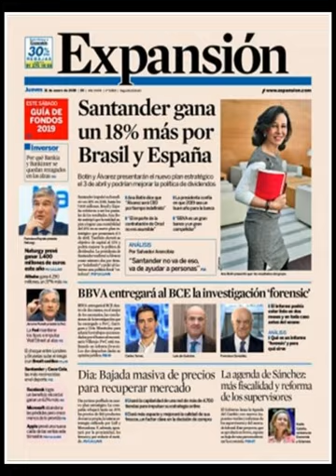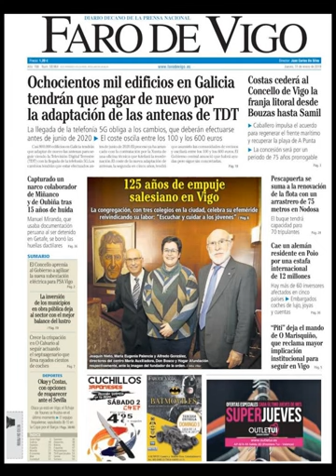Noticias Jueves 31 Enero 2019 Principales Portadas Titulares Diarios Periódicos España Spain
Principales Titulares de Noticias en Portadas Diarios Periódicos Españoles del Jueves 31 de Enero de 2019 ¿Que le Parecio este día?

Si quieres conocer nuestros servicios inmobiliarios y agencias inmobiliarias en Barcelona visite